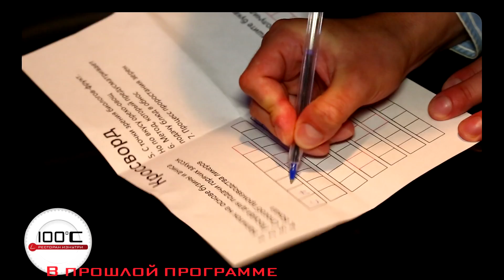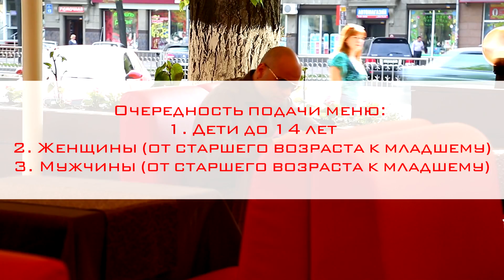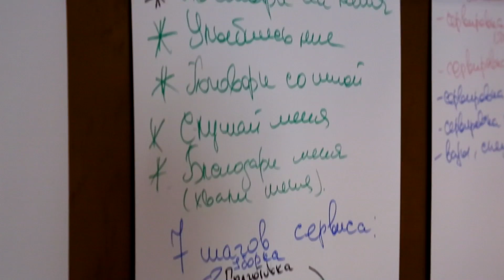100 Градусов Цельсия S01E13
«100°С» - это накал ресторанных страстей, наивысшая точка кипения. Команде специалистов брошен вызов -- вывести в лидеры ресторан-аутсайдер. Вы увидите, как на ваших глазах обычное заурядное заведение превращается в рейтинговый ресторан.
Смотрите телепроект «100°С» на канале Р1:
Вт 22:35
Ср 23:25
Вс 21:15